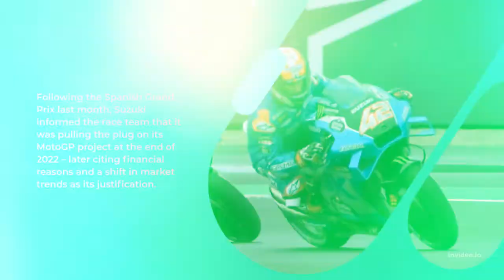“No chance” Suzuki will have MotoGP presence in 2023, says team boss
Suzuki team boss Livio Suppo says there is “no chance” the Japanese marque will make a U-turn on its decision to quit MotoGP for the 2023 season.
Following the Spanish Grand Prix last month, Suzuki informed the race team that it was pulling the plug on its MotoGP project at the end of 2022 – later citing financial reasons and a shift in market trends as its justification.